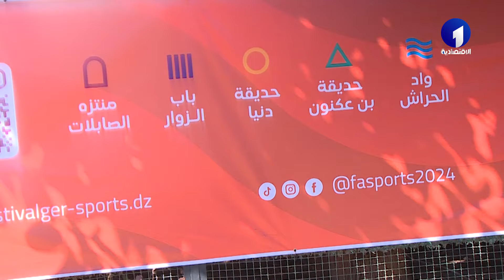رياضة | التحضيرات اللوجستية الأخيرة لمهرجان الجزائر للرياضات في طبعته الأولى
قناة الاقتصادية الأولى
التردد: 10922
الترميز : 27500
معامل الترميز : 7 / 8
الإتجاه : أفقي
قمر نايلسات
موقع ويب: